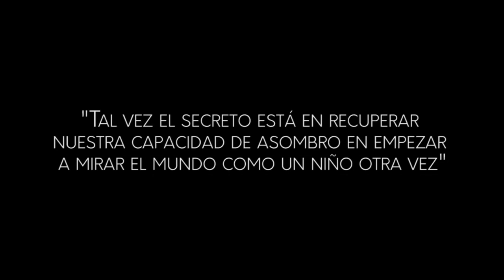Ve y asombrate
Un video editado por @srbombadil

Música de Franco Ezequiel Paez
Voz en off de José María Aguerre
Con extractos de las películas "El Señor de los Anillos: La Comunidad del Anillo" (2001) y de "Las Crónicas de Narnia: El León, la Bruja y el Ropero" (2005)

Sr Bombadil, alguien que quiere inspirarte